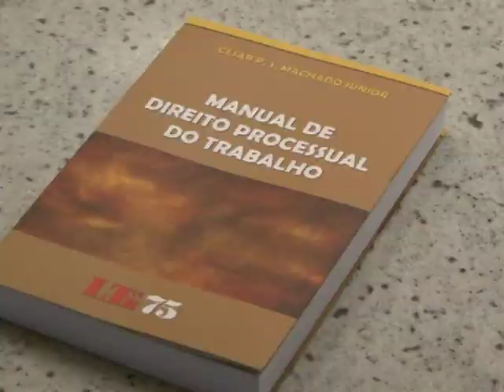Lançamento do Manual de Direito Processual do Trabalho do Des. do TRT3 César Machado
Lançamento do Manual de Direito Processual do Trabalho do Des. do TRT3 César Machado, Com palestras sobre o Projeto de Novo CPC de Dierle Nunes, Advogado da CRON Advocacia e Doutor em Direito Processual, e do Desembargador Luis Ronan Neves Cury.